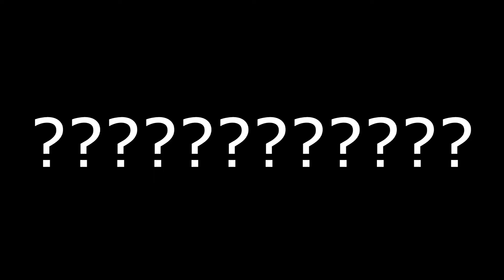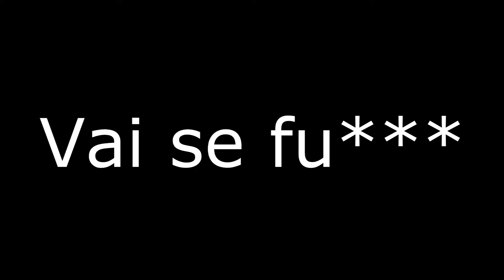# zGameelofTz. x Til We Diie # [ POWER SURGE ]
Xela2G- (Frapsing)
 vitinz1K_
 ZOHAN-
soldierlelek
TzK-